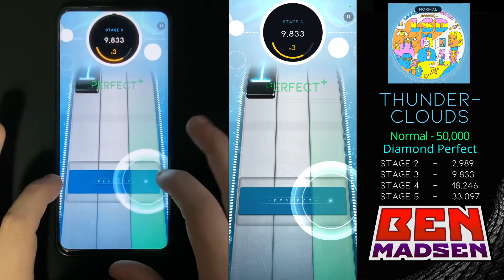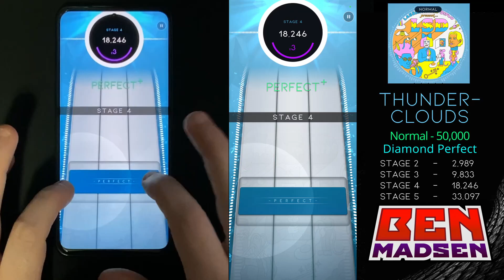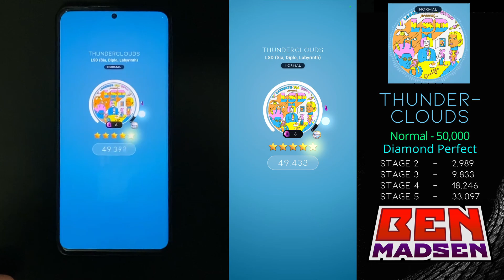[Beatstar] Thunderclouds (Normal) - 50,000 Diamond Perfect w/ Handcam + Taps // Sightread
Season 8 song! Also hadn't ever heard of this song. The song is. alright. Sia's solo at the end is the only part I really like, and big chunks of the song feel quiet and empty. Chart is alright, it's very easy but I don't think they did anything wrong. Just a token easy song of the season, I think.

00:00 Intro
00:32 2nd Stage
00:50 3rd Stage
01:15 4th Stage
01:41 Final Stage